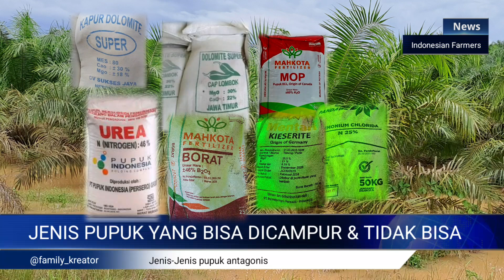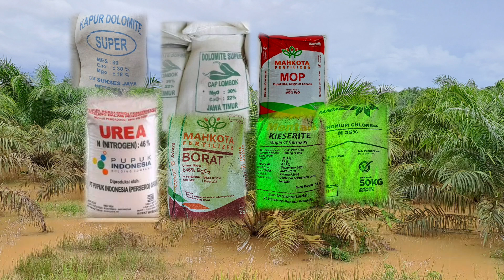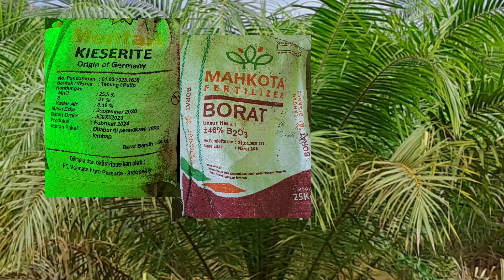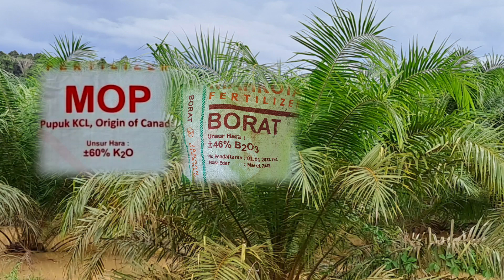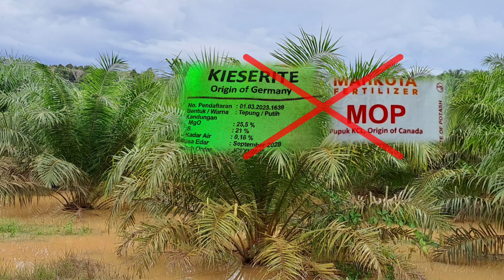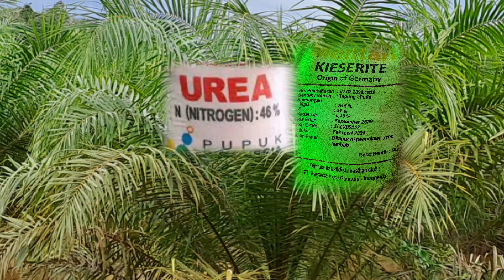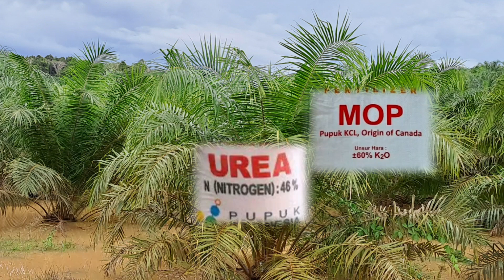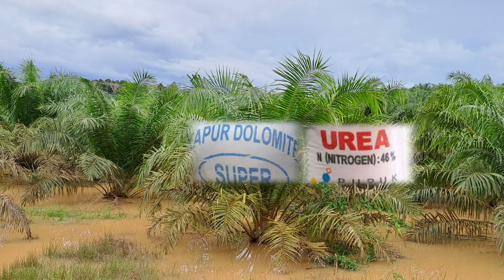Bisakah mencampur pupuk UREA dengan KCL, TSP, BORAT, KIESERIT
Mengenal Jenis Pupuk Kimia yang Bersifat Antagonis